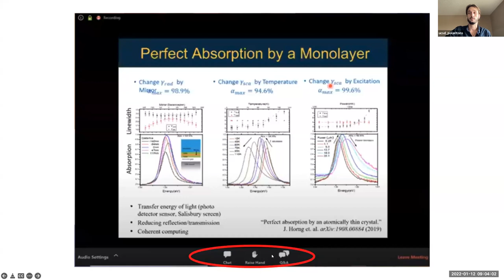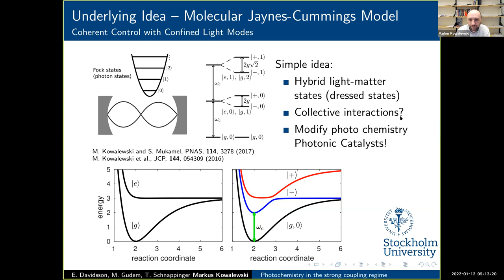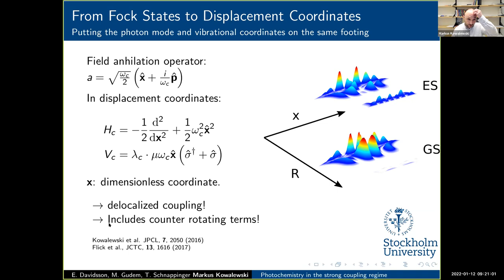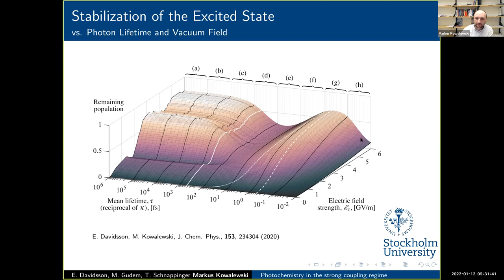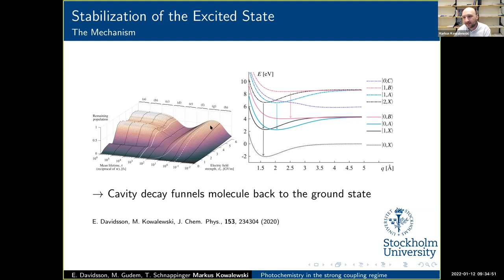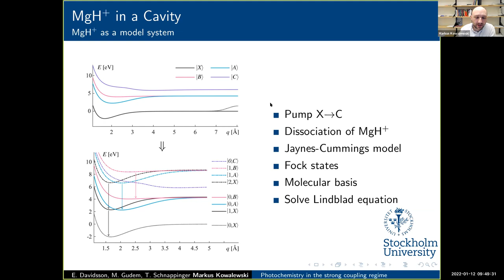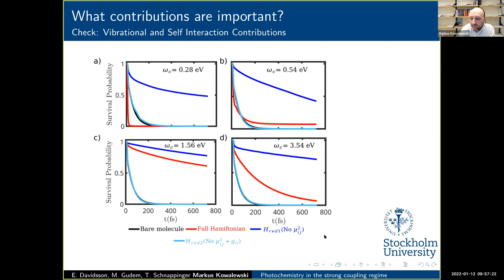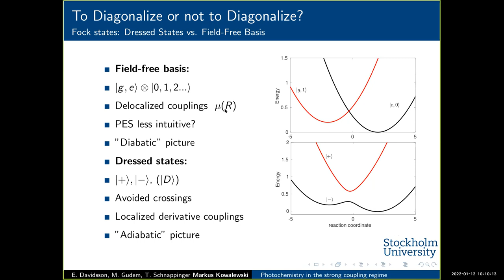Photochemistry in the strong coupling regime. A non-adiabatic perspective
Prof. Markus Kowalewski was our guest speaker this month and presented his work on Photochemistry in the strong coupling regime, emphasizing non-adiabatic processes.